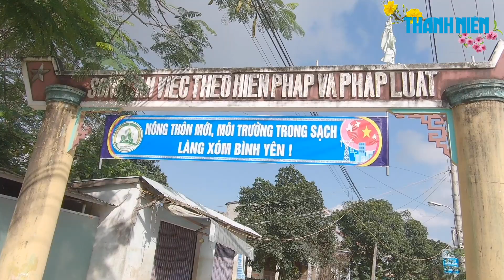Ngày tráng 1 000 bánh vẫn không đủ bán, muốn mua phải đặt trước một tuần 360 độ ngon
Thôn Triêm Trung là nơi duy nhất ở Phú Triêm còn làm bánh tráng bằng thủ công và rất đắt hàng. Vào những ngày giáp Tết, mỗi hộ cho ra thị trường hàng ngàn bánh nhưng vẫn không đủ để đáp ứng.

Những ngày cận Tết đến với thôn Triêm Trung, Làng Phú Triêm, xã Điện Phương, huyện Điện Bàn, tỉnh Quảng Nam, các bạn sẽ được thấy những con đường ngập tràn bánh tráng. Trời càng nắng người dân ở đây tráng và phơi bánh càng nhiều.

Nơi đây được biết đến là “quê tổ” của nghề bánh tráng Quảng Nam và cũng là ngôi làng duy nhất trong vùng còn lưu giữ cách làm thủ công. Mỗi ngày, một thợ tráng bình quân 1.000 cái nhưng vẫn không đủ cung cấp cho thị trường. Nhiều khách muốn mua phải đặt hàng trước một tuần mới có.

Ngày thường như tui tráng cũng tầm 700 – 800 bánh nhưng đa phần là tráng bánh để cho bạn hàng. Vào lễ Tết thì nhiều người đặt lắm nhưng tui không dám nhận vì không đủ thời gian để làm. Chưa kể thời tiết, nếu nằng mới phơi bánh được chứ mưa thì chịu”, cô Đinh Thị Mai hộ dân làm bánh tráng cho biết.

Bản thân những người thợ làm bánh ở đây cũng không biết nghề bánh có từ khi nào, chỉ biết rằng khi mình sinh ra thời ông bà đã có nghề này. Ngày xưa sau vụ lúa không phải ra đồng thì những người phụ nữ trong làng mới xay gạo tráng bánh để làm thực phẩm trữ cho ngày mưa. Dần dần rồi thương mại hóa và đem bán ở nhiều nơi.

Bánh tráng ở Quảng Nam đặc biệt lắm, từ khâu chọn gạo, ngâm, xay đều được chính tay người “nghệ nhân” chuẩn bị. Từng chiếc bánh làm thủ công nhưng lại đều nhau tăm tắp.

“Bánh ni khác bánh tráng bằng máy nhiều lắm. Tráng máy nó ra đều nhưng không canh được bột nếu giả sử bột loãng quá thì bánh ra nó khác mà đặc ra nó khác, như ở đây thì tráng tay mình điều chỉnh theo ý mình, bánh dày dặn và được nhiều người thích”, bà Nguyễn Thị Lợi (ngụ thôn Triêm Trung, Phú Triêm, Điện Phương, Điện Bàn, Quảng Nam) kể.

Mỗi xấp bánh tráng 10 cái sẽ có giá 7.000 đồng đối với bánh dùng để nướng. Còn bánh để nhúng có giá dao động từ 4.000 – 6.000 đồng/sấp.